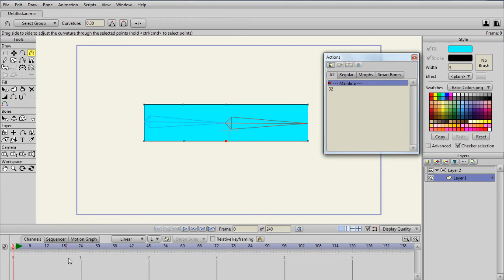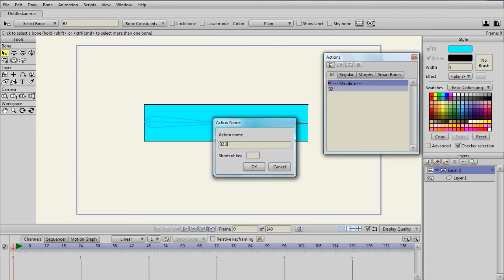دورة أنمي ستديو للرسوم المتحركة anime studio - درس (65) العظام الذكية smart bones